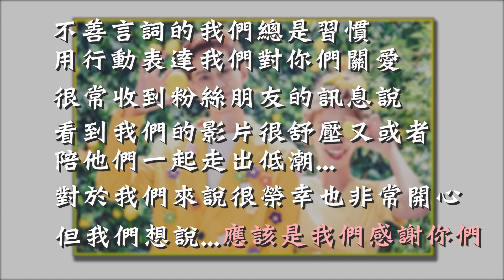2020頻道重大宣布！【眾量級CROWD】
⭐精美禮物為「拍立得親筆簽名１位＋手寫卡片」 - FB / YT / IG 都有抽獎！
活動時間：11/27- 12/10
抽獎方式：12/11

➡訂閱YouTube【眾量級CROWD x FUN生活-第二頻道】